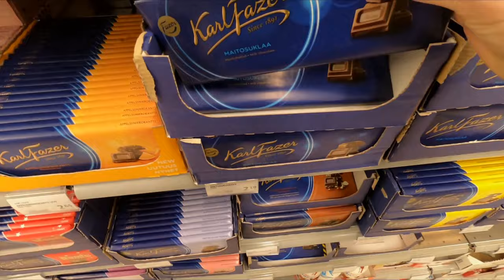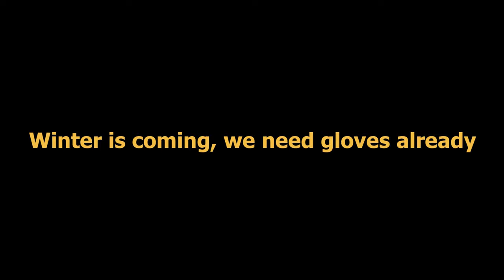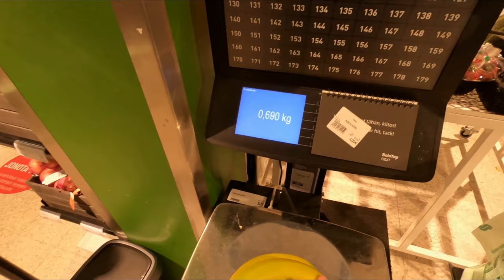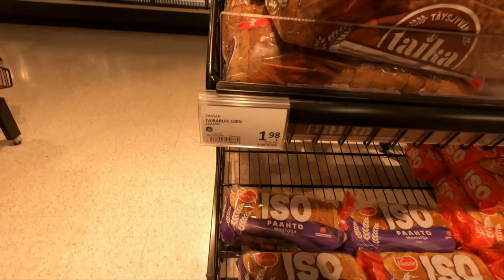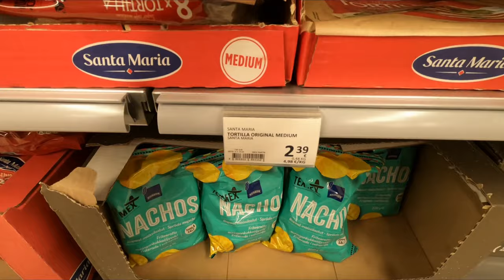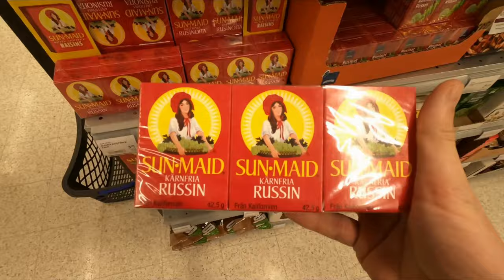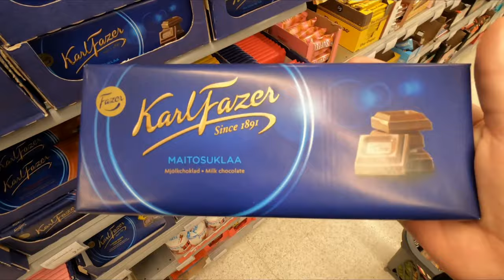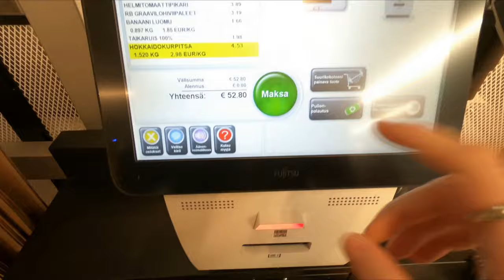A trip to a Grocery Store in Finland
Little trip to a grocery store in Finland + Halloween is here.